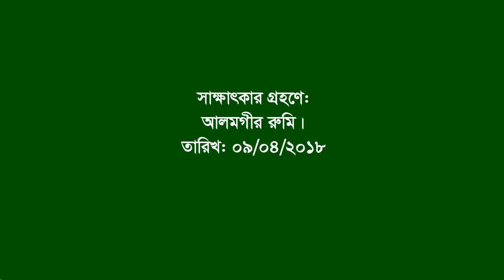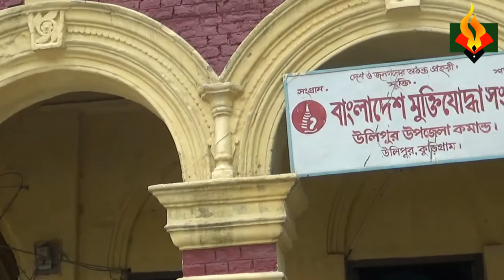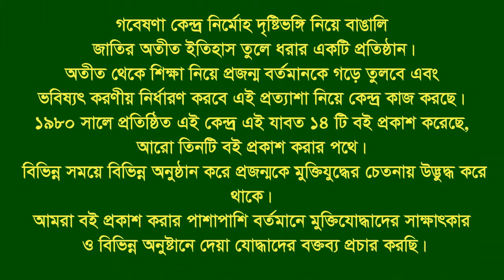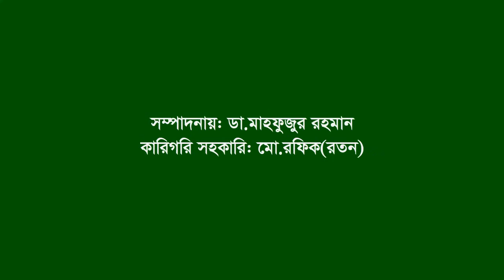Interview of Md Abdul Khaleque Mondol ।। Ulipur ।। Kurigram । F Fighter ।। FF